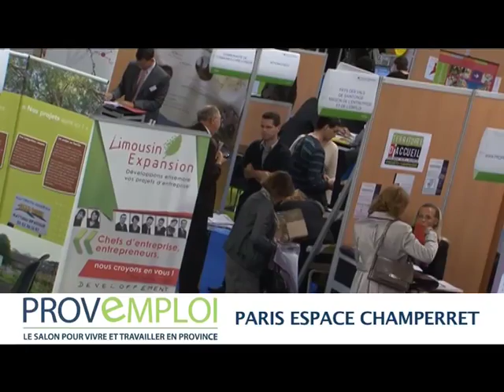Bande Annonce - Salon PROVEMPLOI 2012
Envie de quitter Paris pour vous installer en Province, en ville ou à la campagne
Alors rendez-vous le 16 octobre 2012 au Salon PROVEMPLOI, votre rendez-vous annuel pour trouver la région idéale, trouver un emploi, créer / reprendre une activité et préparer son installation ! informations